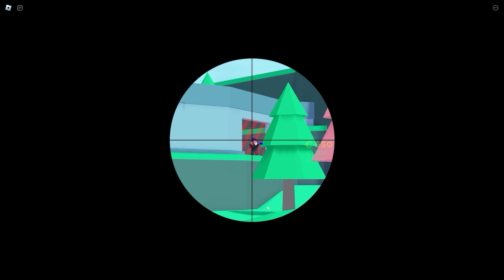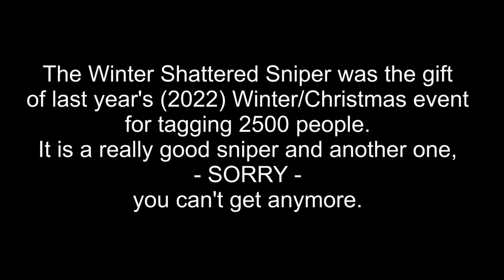BIG Paintball Challenge No. 41h - Winter Shattered Sniper - Safehouse map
Welcome to my BIG Paintball Challenge No. 41h - Winter Shattered Sniper

Just using letters now, cause now there are coming the summer crate weapons, Limited weapons, VIP and the event gift weapons, which not all of you have or can't get anymore.

Here at Safehouse, sniping time. They shattered to ice. XD